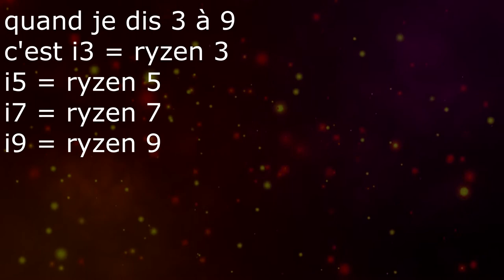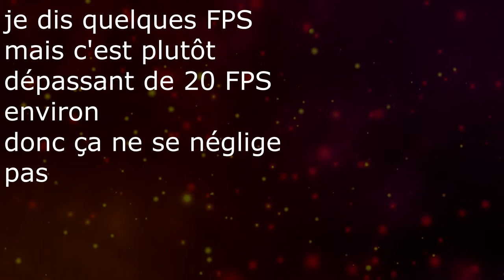QU'EST-CE QU'UN PROCESSEUR ? #1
Salut à toi, tu es le/la bienvenue sur notre chaîne youtube AdviceTech.

Configuration PC MTanox :
- Ryzen 5 3600 3,6 GHz
- GTX 1060 6go
- 16 go RAM 3200 MHz
- 500 go SSD Corsair MP510
- HDD 1 to
- Boitier CORSAIR 275R Airflow ( White )

Configuration PC FinTDer :
- i5-6600k
- GTX 1060 6go
- 16 go RAM
- HDD 1 to
- SSD 500go 970evo M.2 samsung
- ZALMAN

Nos Micros :
- Rode PODMIC
- Bird UM1